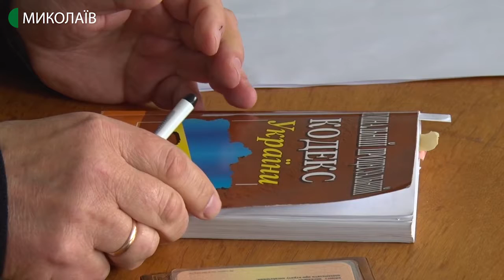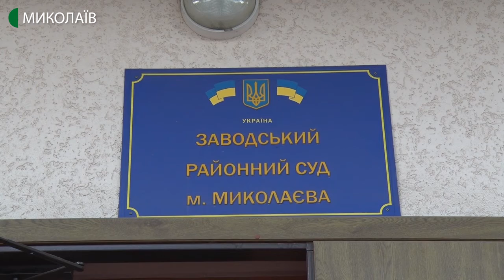У Миколаївському суді розглянули справу одеського правоохоронця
Під нічний домашній арешт строком на 60 діб миколаївський суд відправив поліцейського з Одеси Андрія Крецула. Чоловіка підозрюють у побитті вихованців одеського притулку "Світанок".

Автор - Олександр Гордієнко, оператор - Ігор Чорний.